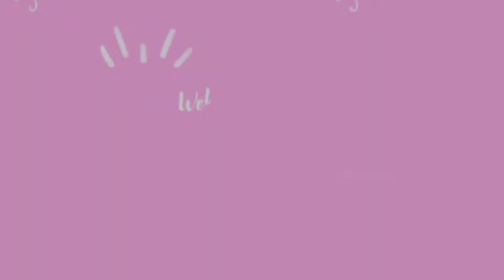Rutinitas Pagi IRT || Masak Menu Sederhana & Bersih Bersih Dapur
assalamualaikum
hallo temen temen semua kembali lagi di channel mamah iren
seperti biasa ya aku mau share kegiatan aku sebagai ibu rumah tangga, ikutin terus ya videonya jangan di skip ya 🥰

terimakasih